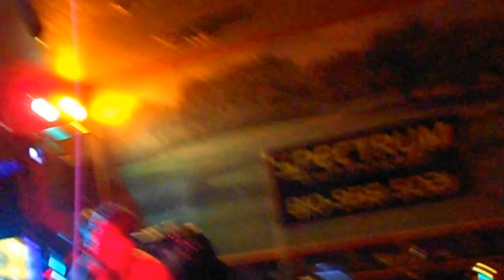Hey Jealousy (Gin Blossoms Cover), Spectrum Band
Me and my buds at a weekend gig...it's amazing what these lil cameras can do. The Spectrum band has been entertaining the Blue Water Area for 30 years.